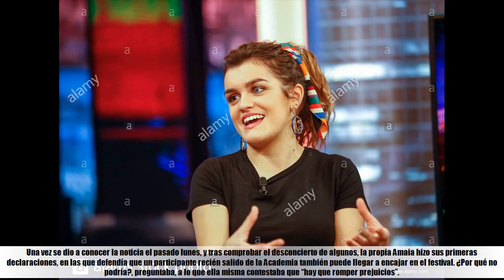Amaia da el pistoletazo de salida a su carrera musical en el Primavera Sound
★ Summary ➜Será la primera vez que la ganadora de la última edición de Operación Triunfo cante en solitario